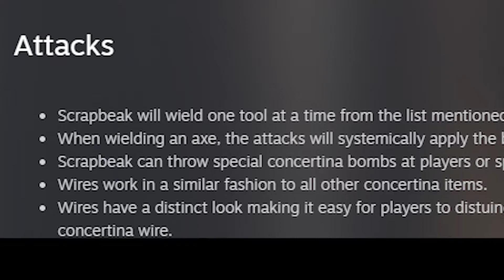Scrapbeak is too scary for me - Hunt Showdown New Boss - As the Crow Flies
Scrapbeak finally came out. Now there's 4 whole bosses in the game so that's cool. Too bad I only see him once every 8 matches. And I only play once every two weeks. So thats neat.
The Hunt events are super cool though I hope crytek keeps doing it, but makes it so normal people with jobs can actually get rewards.